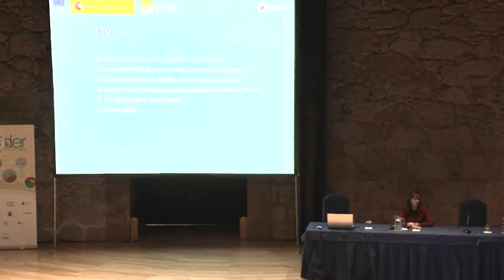Jornada Innovación en el medio rural. (Carolina Gutiérrez. Subdirectora de Modernización del MAPAMA)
La subdirectora de Modernización del MAPAMA, Carolina Gutiérrez, explicó las características de los nuevos Grupos Operativos de Innovación financiados a través de medidas de cooperación establecidas en el nuevo Reglamento de Desarrollo Rural. Cabe recordar que la innovación es una prioridad transversal de la política de desarrollo rural en el periodo de programación 2014´-2020, y por ello debe impregnar toda la programación de desarrollo rural.